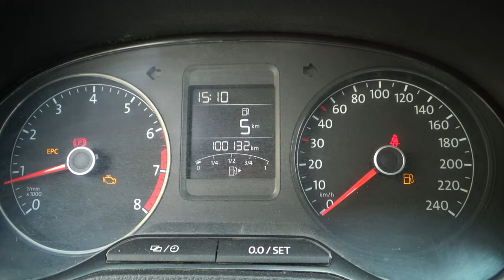Volkswagen / Vento / 2019 - 11915